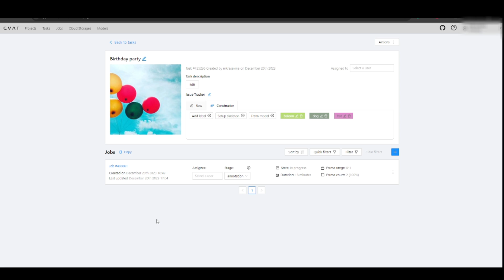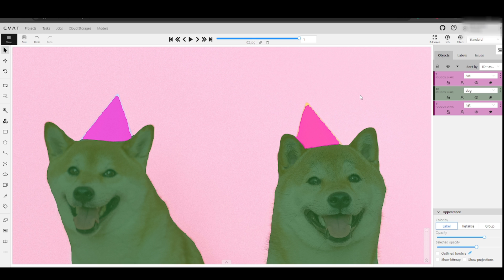CVAT.ai Product Tour #36: Slice and Join tools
Not a CVAT.ai user?

Happy annotating!